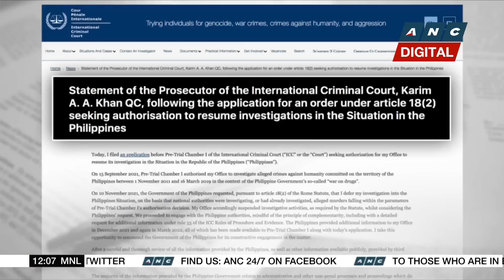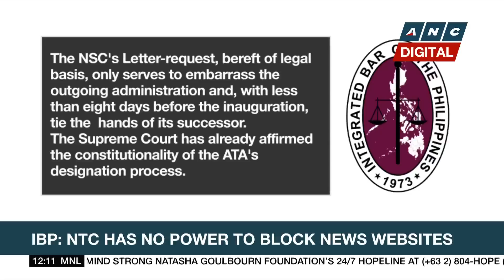ICC Prosecutor wants to resume probe on Philippines' drug war | ANC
Dateline Philippines: International Criminal Court (ICC) Prosecutor Karim Khan has asked the ICC Pre-Trial Chamber to allow his office to resume its probe into the drug war in the Philippines despite a request from the Philippine government to defer it.